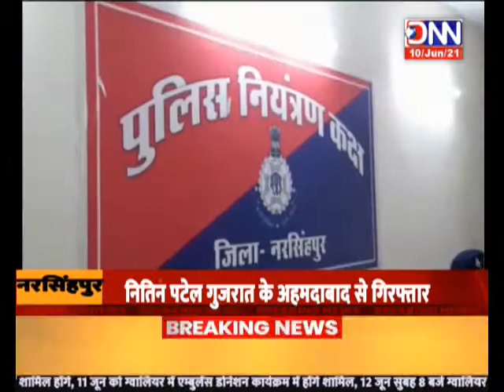DNN NEWS-MP-NARSINGPUR मासूम से दुष्कर्म के बाद हत्या का मामला